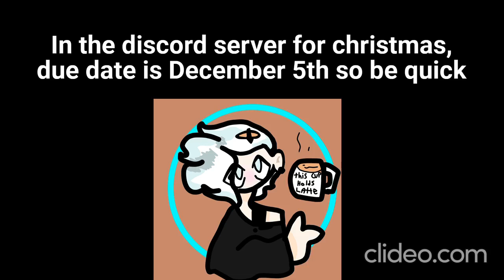Hurry to Have your skin ingame! (Roblox bedwars)